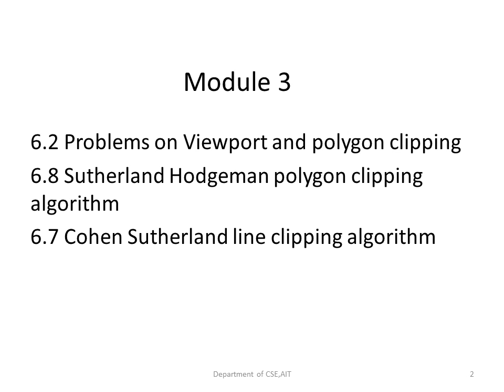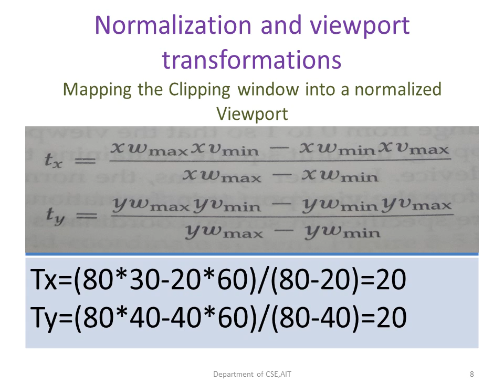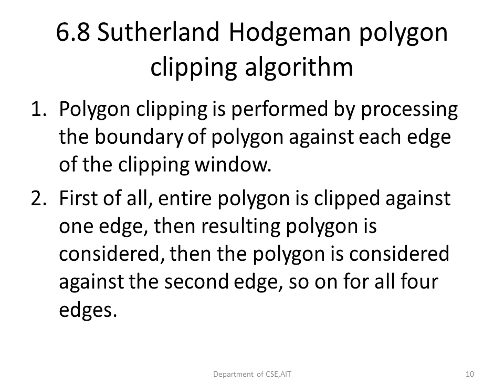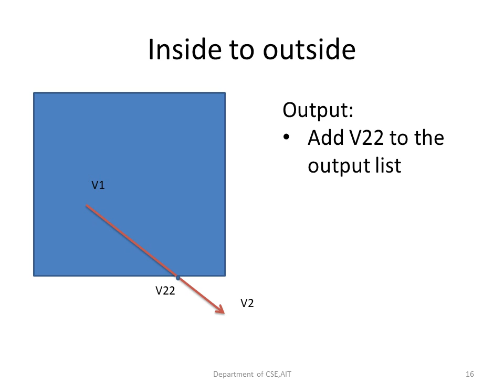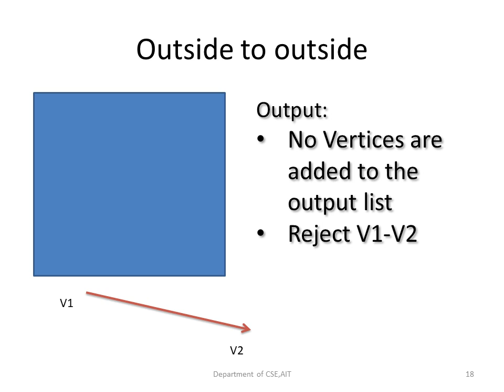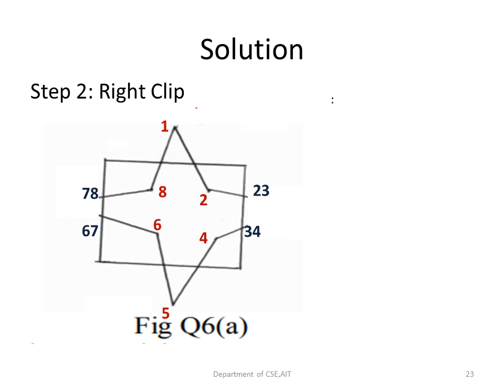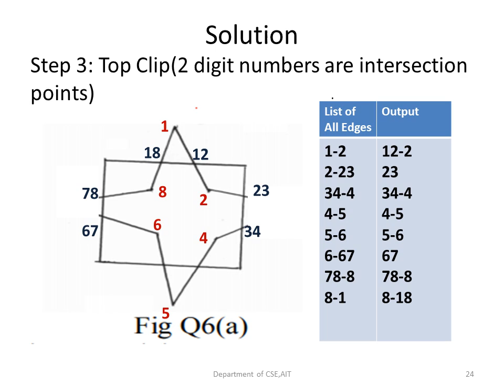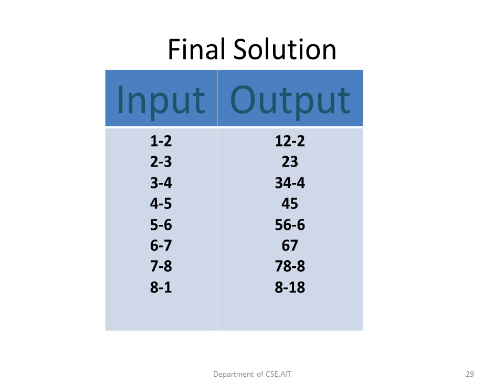Part 1 Viewport,Cohen sutherland line clipping, sutherland hodgeman polygon Problems M3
Problems on Viewport Transformation and sutherland hodgeman polygon clipping
Part of Clipping Topic.
Example taken from VTU Computer graphics Question paper.